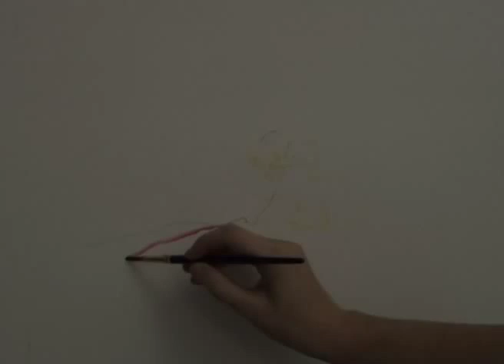Concert: To Do Something in Cooperation with Another (2010)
‘Don’t You Wonder Sometimes,‘bout Sound and Vision’ (David Bowie)

Maria Hayes is an artist, film-maker, and educator whose work is concerned with the human form, landscape, music, and movement. In 2010, she was studying for a PhD in Fine Art at the School of Art under the supervision of Professor John Harvey. He is a sound and visual art practitioner and historian with a particular interest in the visual culture of religion. Both had – independently and in very different ways -- interacted with music and sound: Maria produced a series of illustrations in response to the Martin Pyne’s alternative-jazz album '7 Pictures' (2010); John, for his part, had experimented with sound-based articulations of biblical texts. As a result, they felt ready, and that this was an opportune time, to extend and apply their respective endeavours to bridge the medial divide.

In 'Concert: To Do Something in Cooperation with Another', student and supervisor work together to combine image making with sound making, and visual and audio technologies, during a day of improvisations. They attempted to do something in order to see what will happen. There were no presuppositions about the outcome. The only certainty was the principle of uncertainty. Nevertheless, the artists embarked upon the occasion with a determination to: explore new possibilities; learn from one another; interpret and respond to each other’s efforts; be fearless of failure and surprised by the unexpected; live in the moment; and to address the process rather than the product (in other words, to concentrate on the journey rather than the destination).

'Concert' was not a performance; it was not for an audience but, rather, for the participants. However, students, staff, and members of the public were welcome to visit the gallery throughout the day in order to see and hear the work in progress. The spectators encountered an example of practice-based-research-in-action: a playful yet critical investigation of what takes place when two distinct modes of creativity are juxtaposed. Maria and John anticipated moments of convergence and reciprocity, illumination and reconciliation; as well as periods of floundering, befuddlement, arbitrariness, and disintegration; and times of recovery and resolution too. In these respects, their creative experience will resonate with that of every artist.

Maria worked with a sophisticated projection system which facilitates performative drawing and painting. John’s tools were an electric guitar and electronic sound-modifying devices. The collaboration took place in the single gallery at the School of Art, Aberystwyth University between 11 am and 1 pm, and 2 pm and 5 pm on Wednesday 3 March 2010. Students had an opportunity to discuss the development and the artists’ perception of the work, with them.